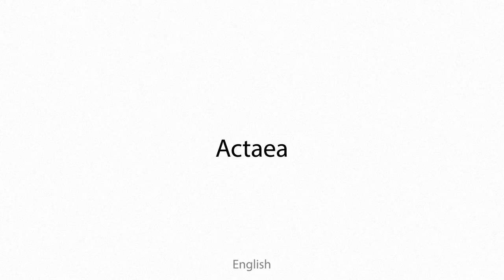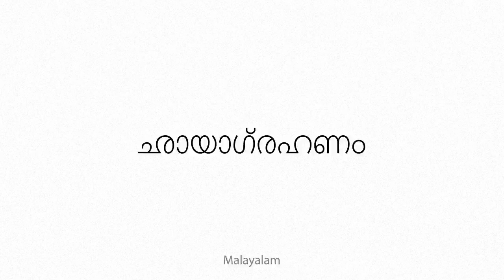Actaea Multilingual Translation